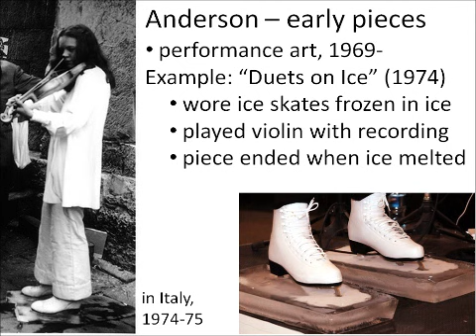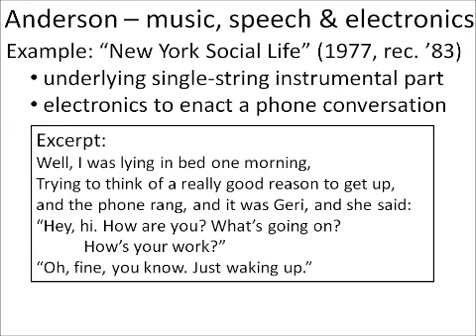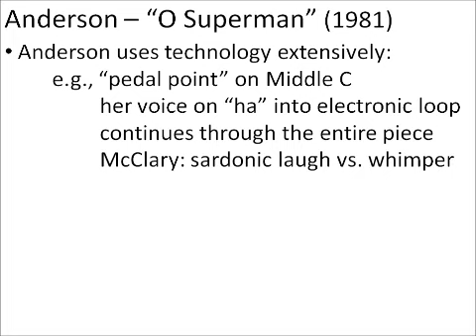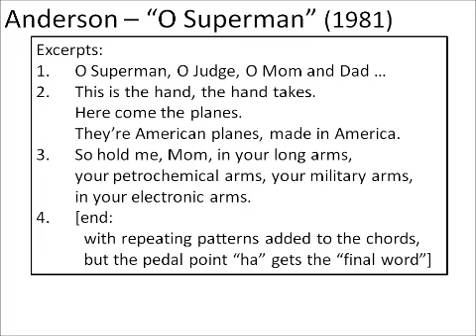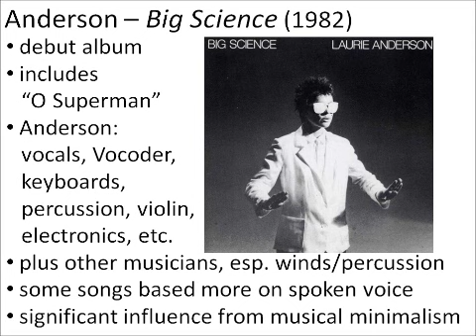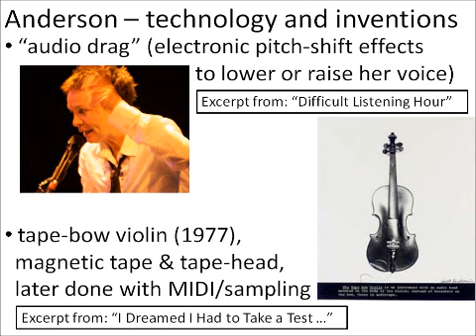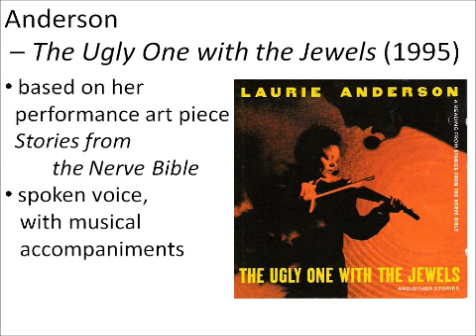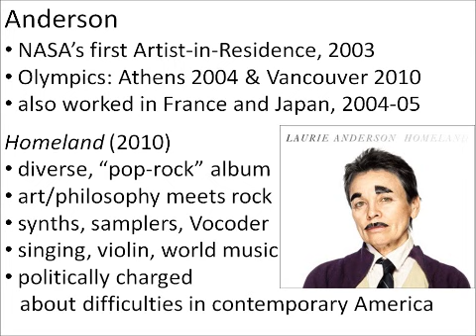Learn about Anderson - MuSNet (Music Scholars Network)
This is an instructional video.